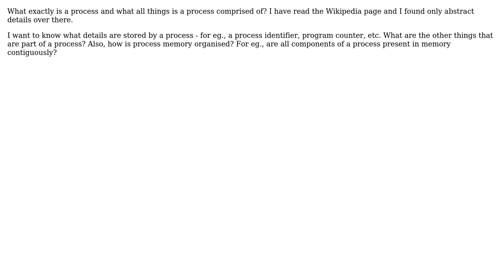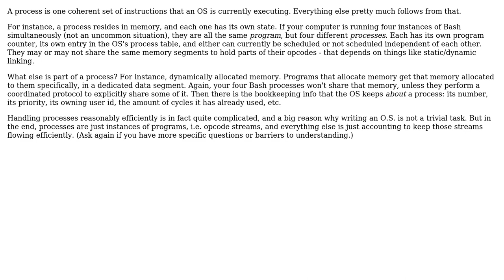Software Engineering: What are the components of a process?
With thanks & praise to God, and with thanks to the many people who have made this project possible! | Content (except music & images) licensed under CC BY-SA | Music | Images & others | With thanks to user rayu user Kilian Foth and the Stack Exchange Network Trademarks are property of their respective owners. You are responsible for your own actions.